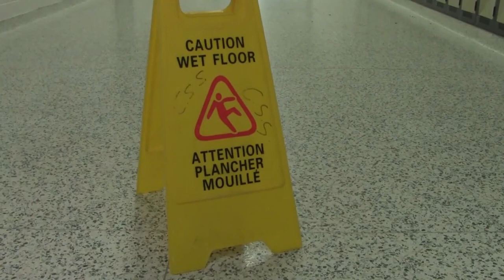Courtice Film Club Compilation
A final compilation/montage of a lot of good, funny, and entertaining clips from the past few years we had with the students who are a part of Courtice Film Club.

* This will be the last video that we will upload, or at least that I (Daniel) have edited from the club. This is because I am going into University this year. Also sadly, as the video implied, Mr. Sawyer left Courtice Secondary School and the Kawartha Pine Ridge District School board. Thank you to him for allowing the club to exist at our school for over a decade.